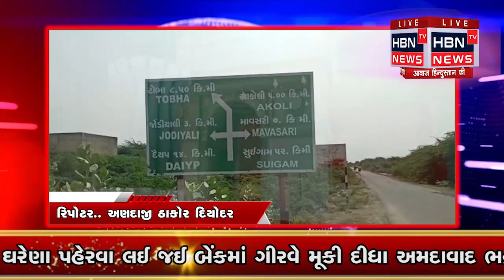વાવ તાલુકાના માવસરી ગ્રામ પંચાયત ના સરપંચ દ્વારા માવસરી પોલીસ ઉપર મોટા આક્ષેપ કરવા માં